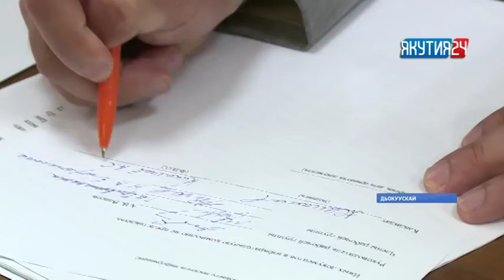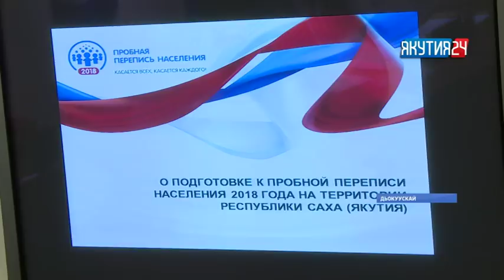«Саха сирэ» информационнай биэрии. От ыйын 04 күнэ, 20:30 ч.